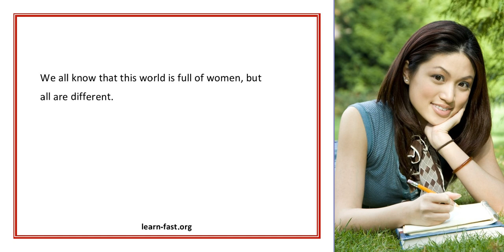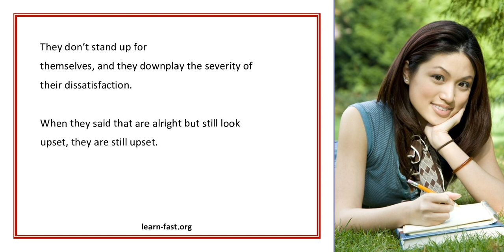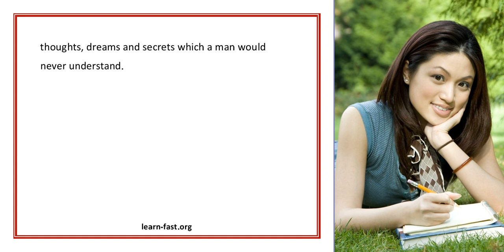Learn How Women Communicate